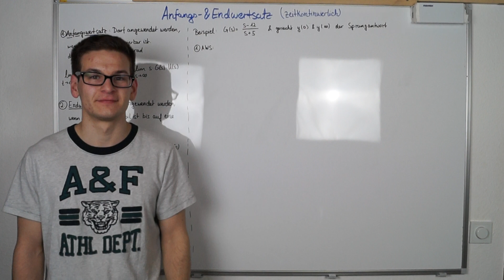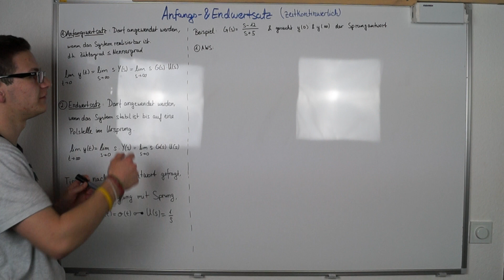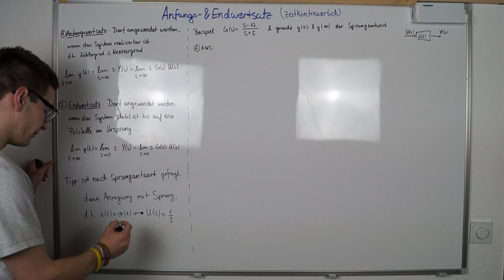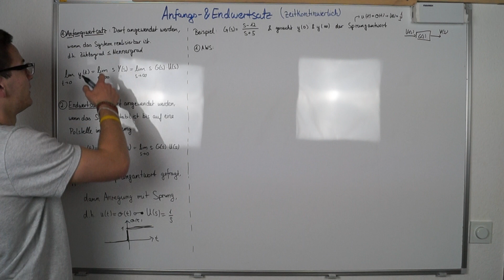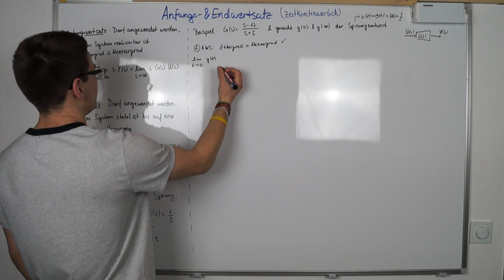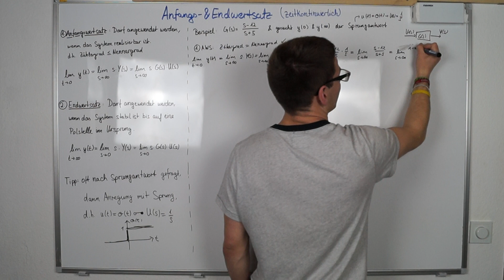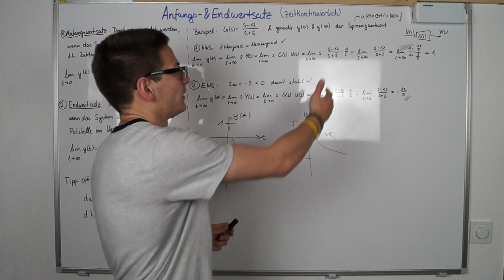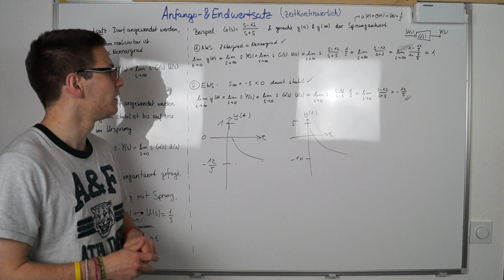Anfangswertsatz & Endwertsatz [zeitkontinuierlich] | Regelungstechnik